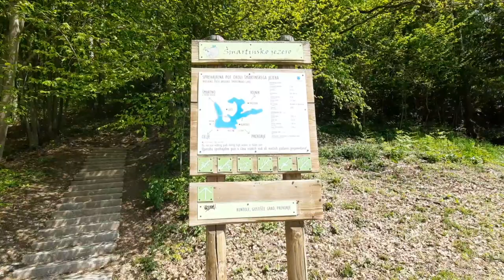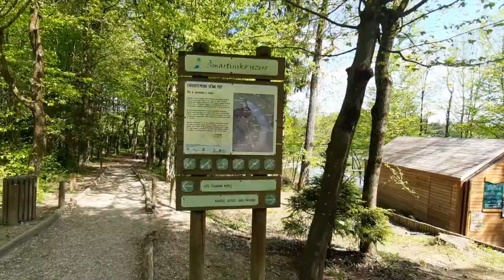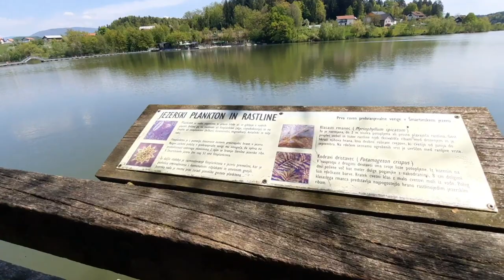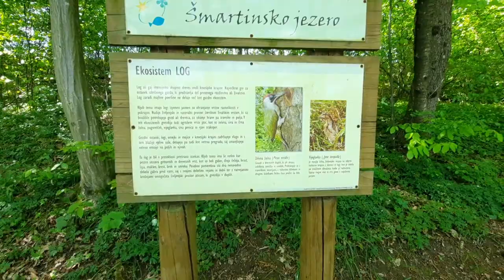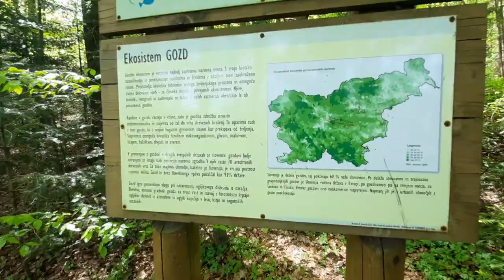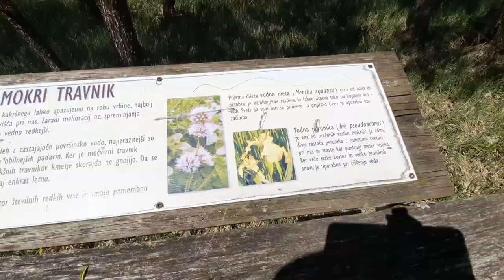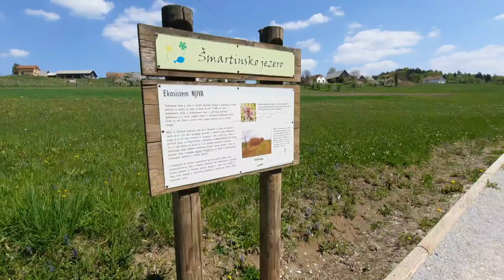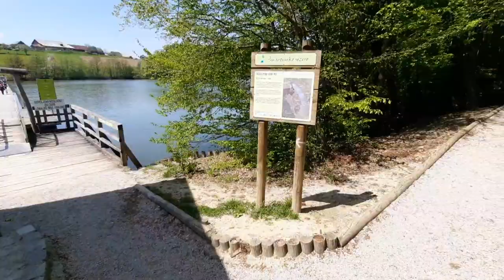🇸🇮 Slovenia day Trips - Šmartno Lake / Šmartinsko Jezero near Celje city - Largest Artificial lake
Today I visited Smartno lake in Slovenian Smartinsko Jezero where you can walk about 3km circular path around the lake.

More about the lake:

Lake Šmartno (Šmartinsko jezero)
Lake in Slovenia
Lake Šmartno is, similar to the deepest Slovenian lake - Velenje, one of the biggest artificially created lakes in Slovenia. It was created in 1970 and has always been visited by the locals.

For Fishermans:
The lake Šmartinsko jezero
Fishing family Celje
A carp weighing 34.6 kg was caught in the lake. He was captured and released in November 2013.

The lake Šmartinsko jezero was created in 1970. It can be reached from various directions and spreads on 113 ha of water surfaces - that makes it one of the largest artificial lakes in Slovenia. The average depth is somewhere between 4 and 6m and it was measured in the vicinity of the peninsula Brezova. The water near the dam and the barrier is between 8 and 9m deep.

The lake is home to carps, white grass carps, grey silver carps, tenches, common rudds, roaches, bleaks, common breams, silver breams, catfish, zanders and pikes.

POSSIBILITY OF FISHING asp, bleak, catfish, common bream, common carp, common rudd, grass carp, pike, roach, silver bream, silver carp, tench, zander
TYPE OF FISHING boat angling, bottom fishing, float fishing, fly fishing, spin fishing
ALLOWED BAITS artificial baits, baits of animal origin, baits of plant origin
TYPE OF WATER standing water

About 7 km outside the centre of Celje to the north you will find a large oasis called Lake Šmartinsko jezero. Both tourists and locals love to go there and have a break from the hustle and bustle of the city.

This lake is a meeting point for leisure, sports and fun on the water. There is a well-maintained walking and cycling trail around the lake. If your body calls for water more than for a footpath, then just take a boat, a kayak or a pedal boat. You can also go for stand-up-paddling or simply decide to jump into the water when the sun above Celje is just right for that.

Hiking trails
Walking around the lake
Take a hike along the lake from the Holy Spirit Church in Nova vas. There is a well-maintained walking trail to the lake. With its many signposts, you will not lose your way. The trail is enjoyed by hikers, joggers, cyclists – and their four-legged friends. Just choose your preferred kind of experience at the lake.

To reach the lake from Celje, just climb the hill and then descend. Thereafter simply follow the walking path which partly runs around the lake as a wooden footbridge. If you start your journey to Lake Šmartinsko jezero at the car park, first climb the embankment. You will also appreciate the beaches and corners where you can relax in the shade. From there, you can use the wooden bridge connecting the two lake shores; featuring comfortable stairs, this is a great starting point for a descent into the water.

Pleasure and useful are linked at Lake Šmartinsko jezero; the entire walkway features useful information boards presenting all that is interesting about the flora and fauna in and around the lake.

Wake park
Wakeboarding, offering fun and adrenaline, is an increasingly popular sport that combines water skiing and surfing.

Cable wakeboarding is a form of water surfing in which the rider is towed by a cable system. Our park offers a 374-metre two-point cable (system 2.0) for a single rider, which allows adjusting the speed of the tow to the rider’s preferences. Riders can use water skis or a wakeboard with foot bindings for a good grip.

Visit my travel delas site, where I post discounts or good deals